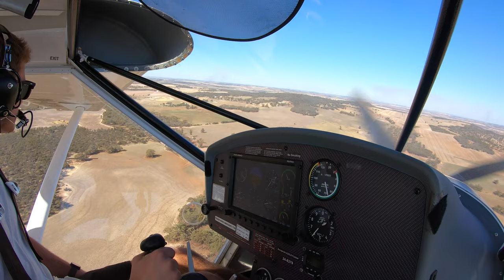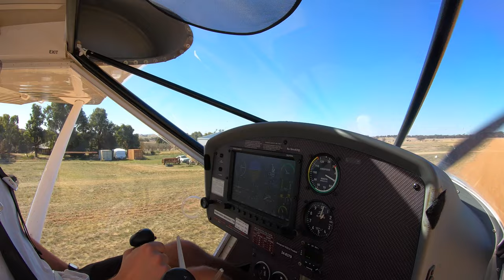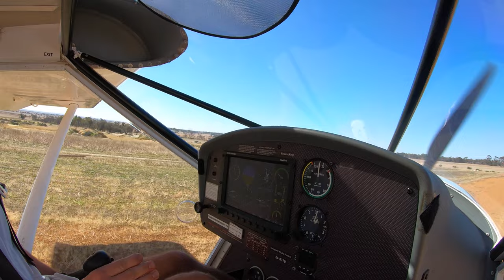Flying Solo Circuits In a Foxbat A22LS at Whitegum Airpark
Solo circuits in the Foxbat A22ls aircraft at WhiteGum Airpark Western Australia.